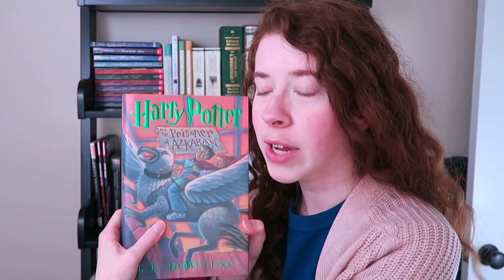Don't Think Just Speak Book Challenge (original)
I present to you a sort of original book challenge, although it is indeed very similar to what jessethereader created a few years back called “The On My Shelf Book Tag.” There are two key differences from my game to his, so hooray for that.

I clearly had a lot of energy whilst filming this and in retrospect should have placed my mic much further back, because wow I had to do a lot of volume adjustment in post. If I had not, then RIP headphone users. (maybe still RIP headphone users??)
Also, my apologies for the sometimes out of focus camera work during the game section. My camera was set to track my face, but clearly had issues doing One Job.

For anyone who wishes to take on this challenge, here are the simple/basic guidelines to this game:
- Set a timer for 4 minutes (6 minutes maximum if you’re a talker, or just because).
- Pick one book at a time, at random, and say the first thought comes to mind.
- Have fun.

That’s it! Super simple, super easy, and a fun way for your beautiful watchers to get to know you in a rather unique way.

I Guess I Do Have 2020 Reading Goals (I’m late, I know)
Fanfiction Author Recommendations | Teen Wolf, Check Please, Yuri On Ice, & Marvel